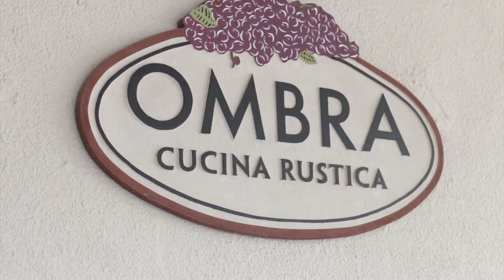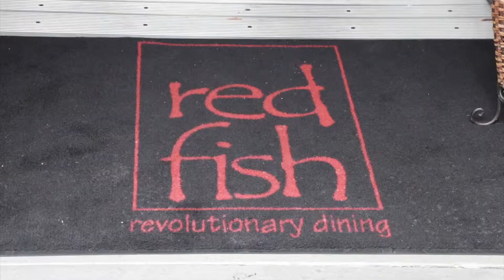HHI Wine and Food Old Fort Pub